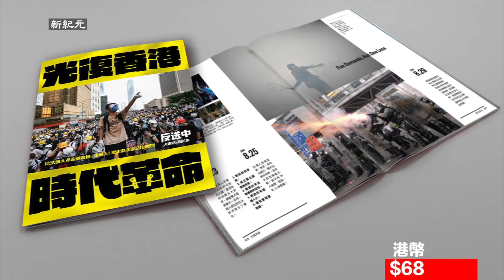【買不到口罩】1月30日一早民眾聚集在馬鞍山屈臣氏抱怨買不到口罩